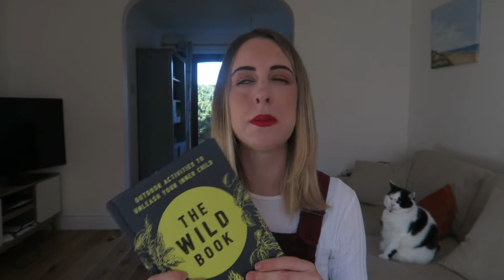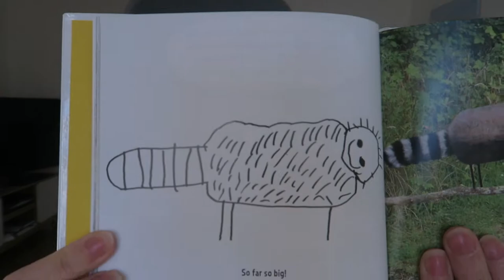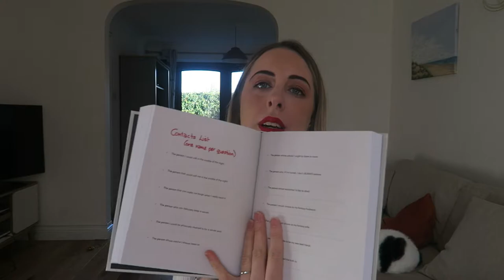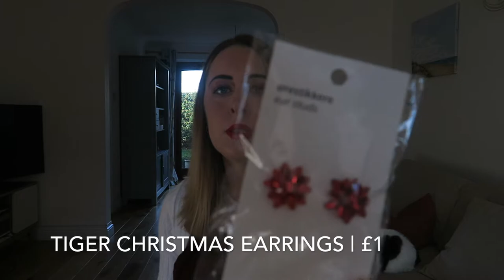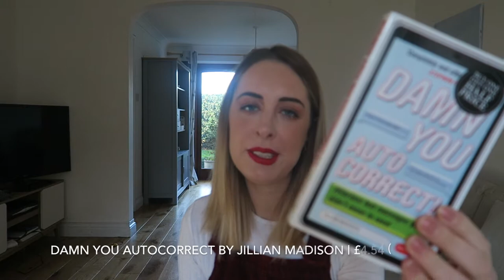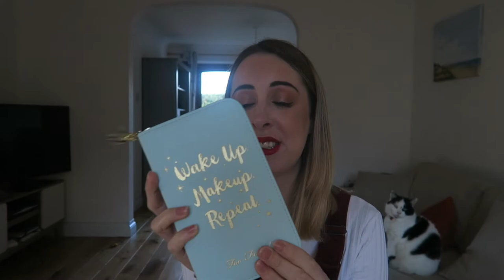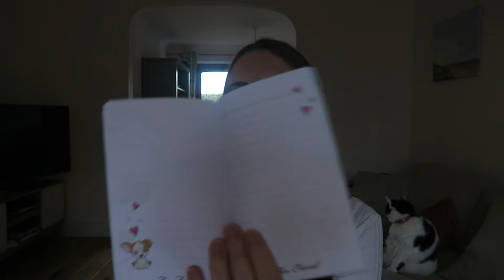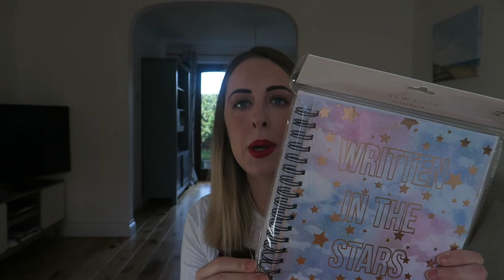CHRISTMAS GIFT GUIDE 2017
THE GIFTS:

The Wild Book by David Scarfe

Damn you autocorrect by Jillian Madison
Tiger Cosmetic Organiser (they don't sell online)
Dawn French Me. You. A Diary
Tiger Christmas Earrings (they don't sell online)
Tiger String Lights (they don't sell online)

HP Sprocket